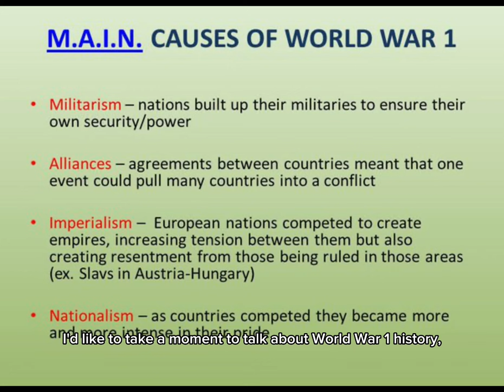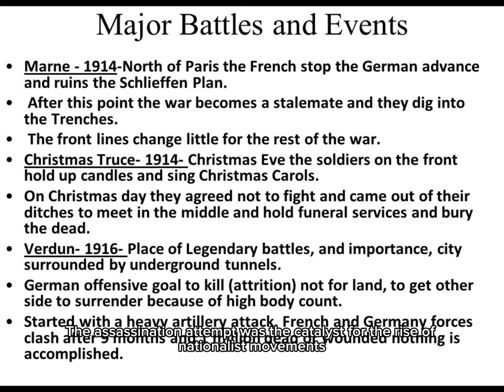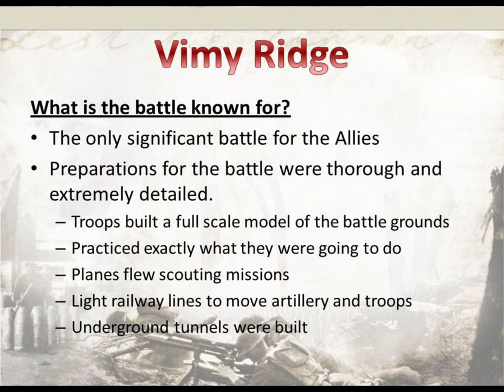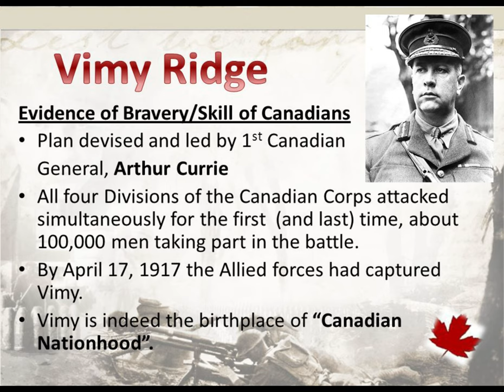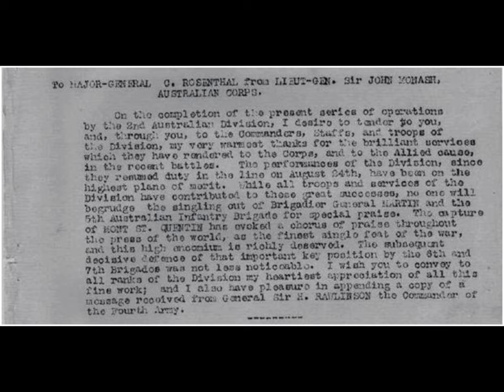World war 1 history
Hello everyone I like to talk about something next year I wanna try different stuff of videos genre ￼
Of 2024 see if I grow if not we stick to gaming
Anyways
If u wanna know something about me
I love history
So if u want more history videos from me I’m gladly sharing my information I know about history to you guys and gals out there
Love y’all happy Christmas
Mr.AnimeKing67